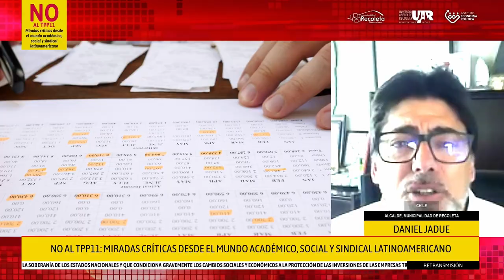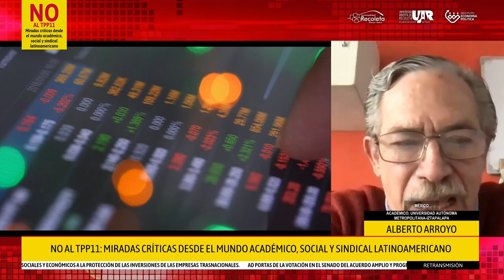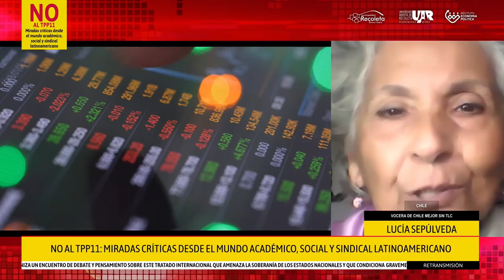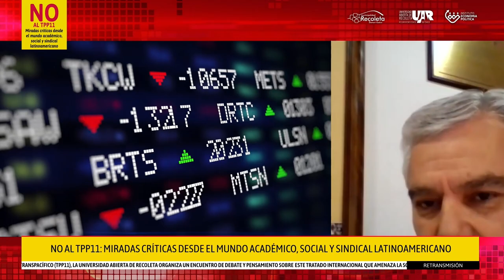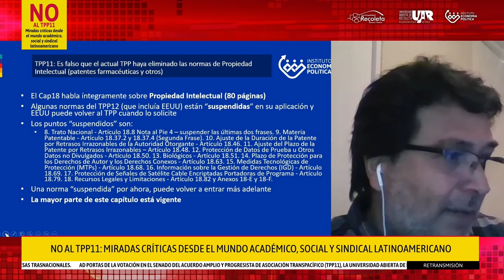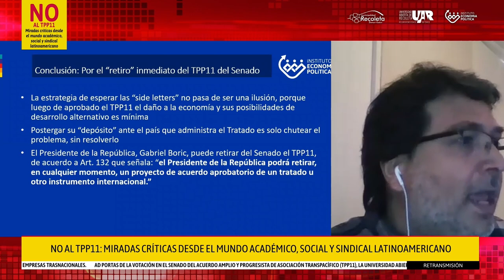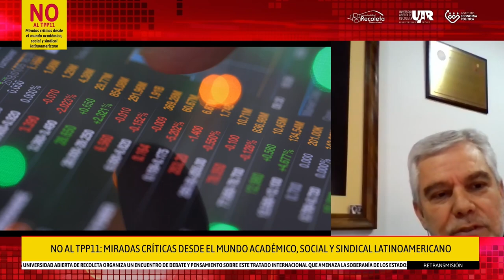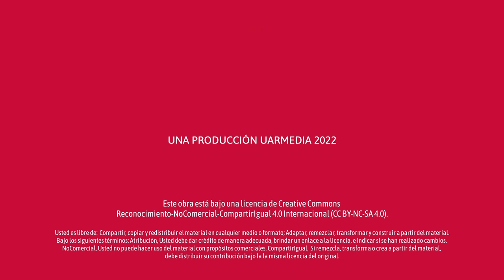No al TPP11: miradas críticas desde el mundo académico, social y sindical latinoamericano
Retransmisión.
Ad portas de la votación en el Senado del Acuerdo Amplio y Progresista de Asociación Transpacífico (CPTPP, por sus siglas en inglés, llamado TPP11), la Universidad Abierta de Recoleta organizó este encuentro de debate y pensamiento sobre este tratado internacional que amenaza la soberanía de los Estados Nacionales y que condiciona gravemente los cambios sociales y económicos a la protección de las inversiones de las empresas trasnacionales, entre otros aspectos.

El encuentro virtual «No al TPP11: miradas críticas desde el mundo académico, social y sindical latinoamericano» se realizaró el martes 4 de octubre organizado por el Instituto de Economía Política (IEA) de la UAR.

En el encuentro expusieron:  Daniel Jadue, alcalde de Recoleta; Horacio Fuentes, consejero nacional de la Central Unitaria de Trabajadores CUT; José Pérez, presidente nacional de la Asociación Nacional de Empleados Fiscales (ANEF); Luciana Ghiotto, coordinadora de la Plataforma América Latina mejor sin TLC, Lucía Sepúlveda, vocera de Chile mejor sin TLC  y Alberto Arroyo, académico de la Universidad Autónoma Metropolitana-Iztapalapa. Moderará la actividad David Debrott, director del IEA de la UAR.

El encuentro virtual se realizó en el marco del debate legislativo vigente desde el 2018, y que ha sido aplazado en varias ocasiones, siendo la última el pasado miércoles 28 de septiembre, donde la bancada de Apruebo Dignidad pidió una segunda discusión para dar más tiempo al Gobierno y al presidente Gabriel Boric de preparar las side letters.

“Si el TPP-11 es aprobado en el Senado, se transformará en uno de los golpes más duros a la coalición que llegó al gobierno mediante el voto democrático de más de 4,5 millones de chilenos y chilenas, pues estaríamos cediendo ante uno de los tratados económicos más dañinos para la soberanía y desarrollo de Chile”, indicó el Alcalde Daniel Jadue en una columna de opinión recientemente.

El Instituto de Economía Política de la UAR fue inaugurado en mayo de 2022 y busca constituirse como un polo de generación de conocimiento e incidencia en políticas públicas desde una mirada crítica de la economía política. En tanto, la Universidad Abierta de Recoleta es una iniciativa de democratización de conocimiento que, como parte del ecosistema de innovación social de la Municipalidad de Recoleta, trabaja desde el año 2018 por la desmercantilización de la educación y su inclusión a lo largo de la vida.

Expositores

Luciana Ghiotto
Coordinadora de la Plataforma América Latina mejor sin TLC
Investigadora de carrera en CONICET-Argentina, con sede en el Instituto de Estudios Políticos de la Universidad Nacional de San Martín (UNSAM). Profesora adjunta de Economía Política Internacional. Es colaboradora del Transnational Institute (TNI).

Horacio Fuentes

Presidente de la Confederación de Trabajadores Metalúrgicos
Consejero Nacional CUT y parte de la Coordinadora No + AFP. Presidente Sindicato Proacer.

José Pérez

Presidente Nacional  Agrupación Nacional de Empleados Fiscales (ANEF)
Profesor de Educación Técnica en la Universidad Tecnológica Metropolitana, UMCE. Dirigente sindical de ANFDGAC y Consejero de la Central Unitaria de Trabajadores/as (CUT).

Alberto Arroyo

Académico, Universidad Autónoma de Metropolitana-Iztapalapa
Estudios de Doctorado en Ciencias Sociales en UNAM, Maestría en Sociología en la Universidad Iberoamericana. Licenciatura en Filosofía del Instituto Libre de Filosofía y Ciencias. En investigación y docencia especializado en Tratados de Libre Comercio e Inversión en México y América Latina, Análisis de Coyuntura y Movimientos Sociales.

Lucía Sepúlveda

Vocera de Chile mejor sin TLC
Periodista, integrante del Movimiento por el Agua y Territorios, y encargada del área de semillas y transgénicos en la Red de Acción en Plaguicidas RAP-Chile.